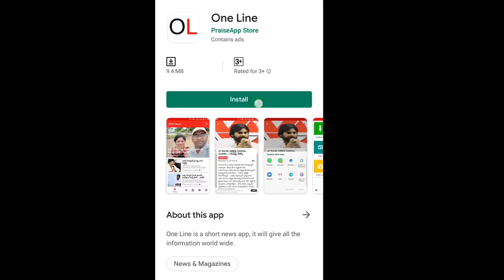Rajya Sabha Seat Offer to Chiranjeevi | చిరంజీవికి రాజ్యసభ సీటు..? విశాఖలో 650 ఎకరాల భూమి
చిరంజీవికి రాజ్యసభ సీటు..? విశాఖలో 650 ఎకరాల భూమి | Rajya Sabha Seat Offer to Chiranjeevi | PDTV News